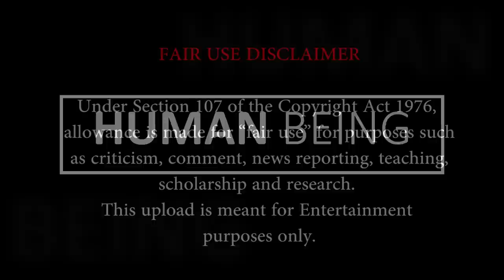Madaraka Festival: Sauti Sol LIVE performance in Seattle [FULL]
This is a LIVE recording of Sauti Sol’s electric performance at the Benaroya Hall in Seattle, Washington. Sauti Sol is a Kenyan afro-pop group formed by Bien Aime Baraza, Polycarp Otieno, Willis Austin Chimano & Savara M